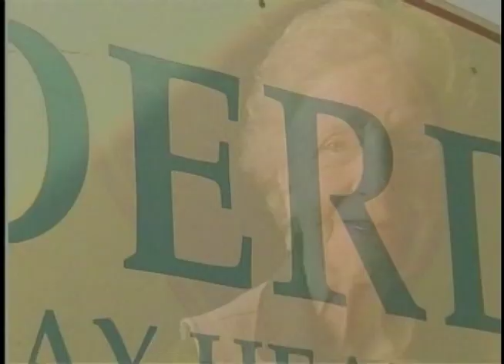Community Bridges Short 2000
Written & Produced by Noel Murphy Productions Santa Cruz, CA